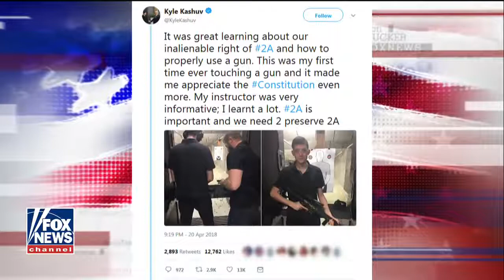Parkland Student 'I Was Questioned For Gun Range Visit'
April 24, 2018 - Kyle Kashuv, the second amendment-supporting Parkland massacre survivor, tells Tucker that school security officers pulled him out of class and questioned him Monday after he tweeted about visiting a gun range with his father.